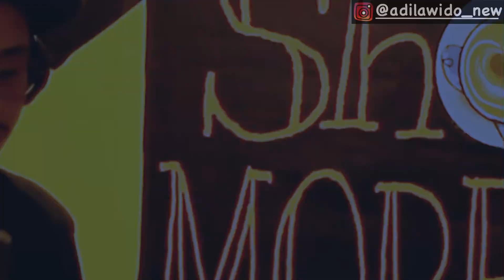Main drum depan warung makan man ✌️😁 - Adi Lawido drum Cover